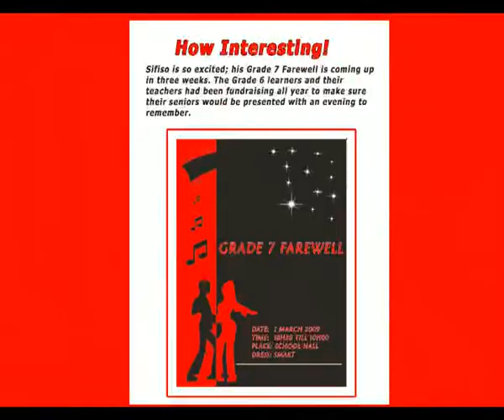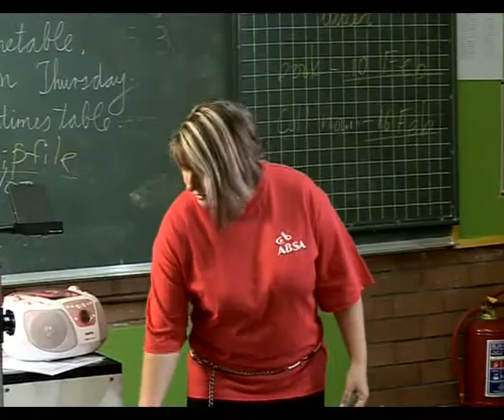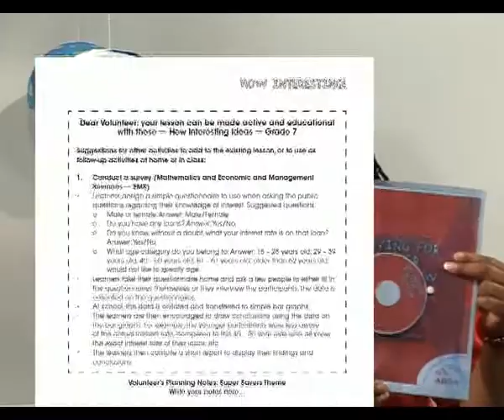Saving for a better tomorrow: ep05.mp4